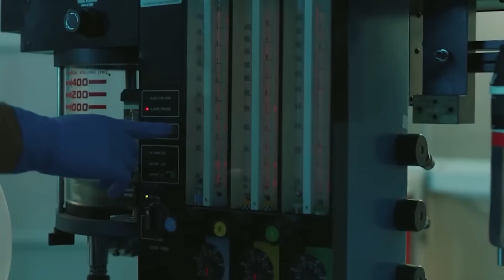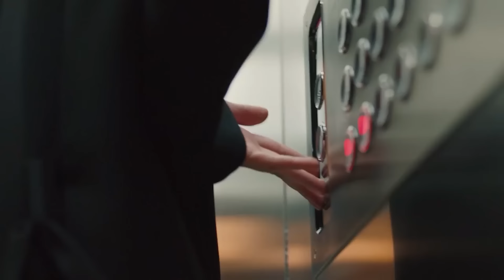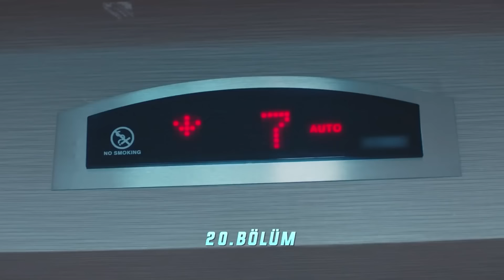La Embriaguez Del Amor Cubrió Nuestro Cuerpo - Latido Del Corazon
La Embriaguez Del Amor Cubrió Nuestro Cuerpo - TE SELLÉ EN MI CORAZÓN
(Español Doblado)

ETIQUETA:
PRODUCCIÓN: Producción MF
DIRECTORES: Aytac Cicek, Yusuf Pirhasan
GUIÓN: Ebru Hacioglu, Verda Pars
GUIONISTASa: Eda Tezcan, Makbule Kosif